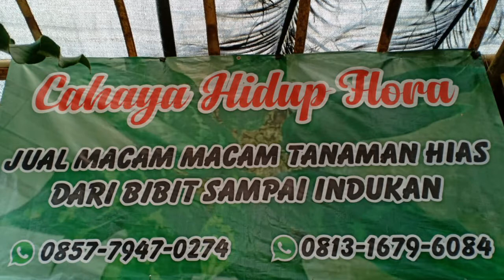PERHATIKAN ANAK KECIL INI SAAT MENJELASKAN DAGANGANNYA||TANAMAN HIAS|KECIL KECIL CABE RAWIT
Apa yang anda tangkap ketika ada pertanyaan tentang pedagang?pastilah orang yang sudah dewasa
divideo kali ini admin menemukan seorang pedagang yang masih kecil sudah bisa jualan dan menerangkan dengan jelas semua jenis tanaman hias dagangannya
bersama ys team mari kita simak penjelasan dari pedagang cilik ini yang bernama bagus dan apabila anda berminat silahkan hub no wa 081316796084